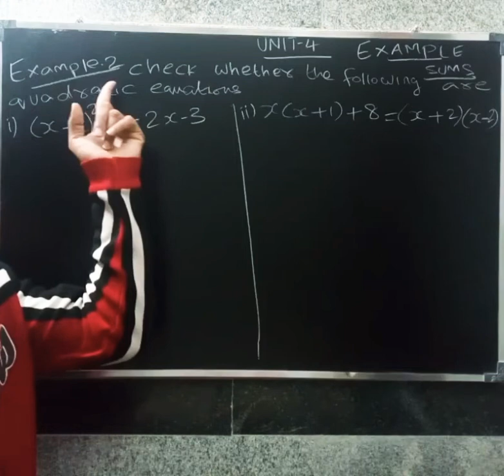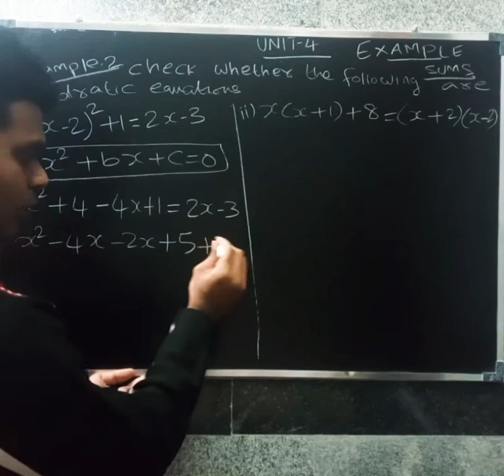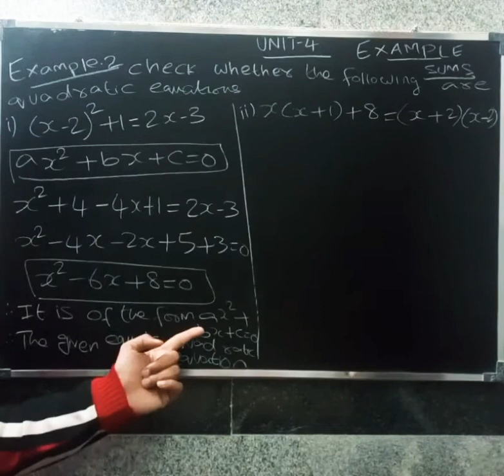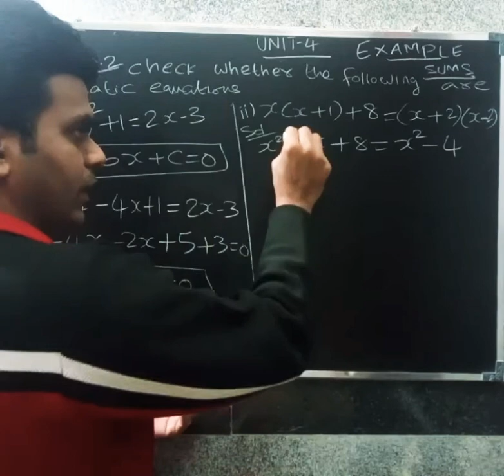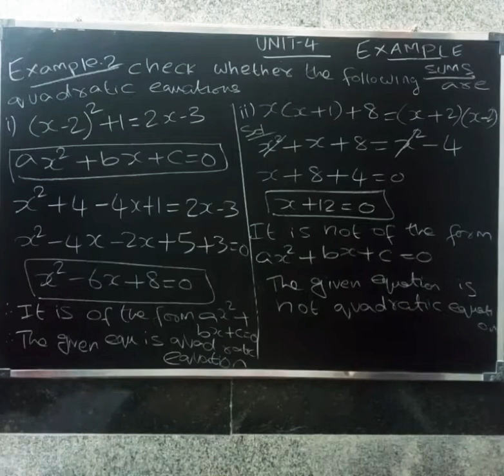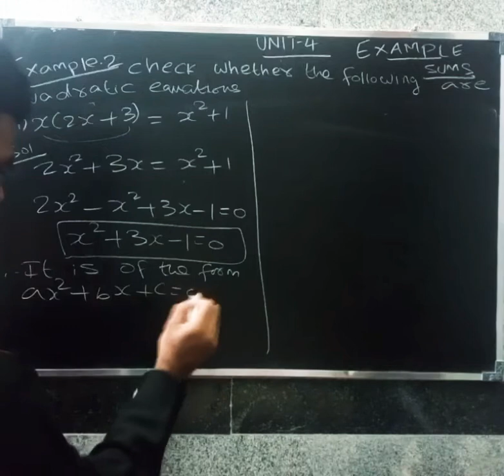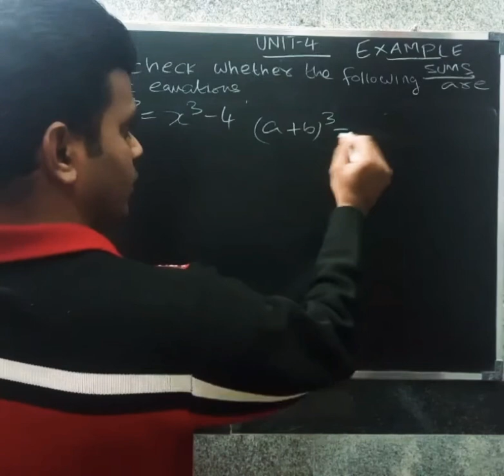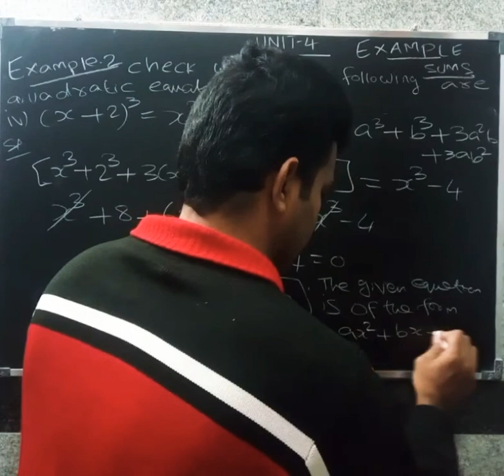CBSE MATHS CLASS 10 IN TAMIL | CHAPTER-4 QUADRATIC EQUATIONS| Example 2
Check whether quadratic equations